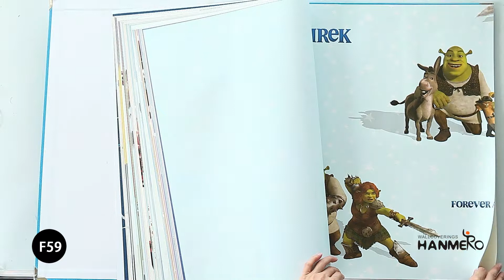HANMERO New Launch Cartoon Design PVC Wallpaper Collection Kids Bedroom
Catalog F59

Press on us in our Facebook @ hanmerowallpaper or Instagram @hanmero_wallpaper if you like our designs!

Location: Wuhan City,China